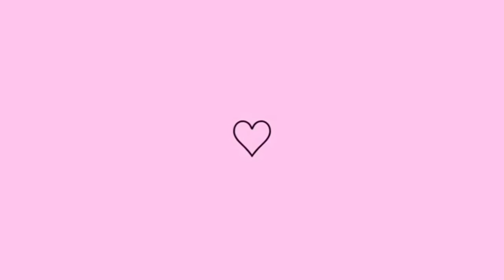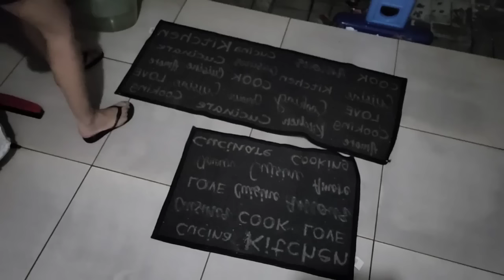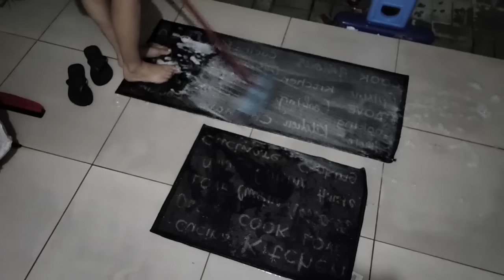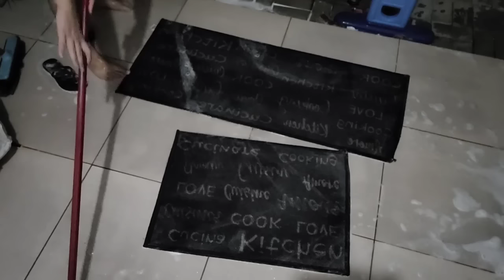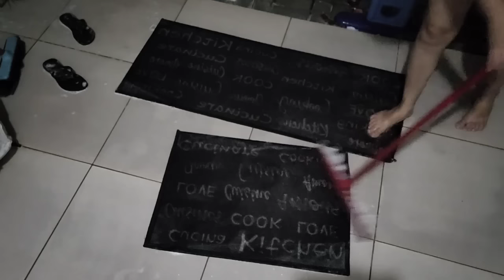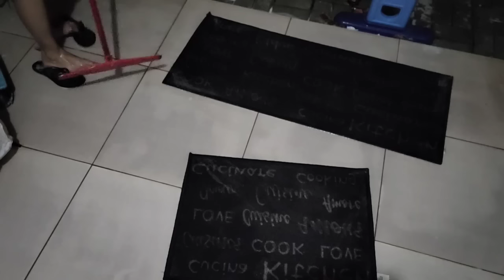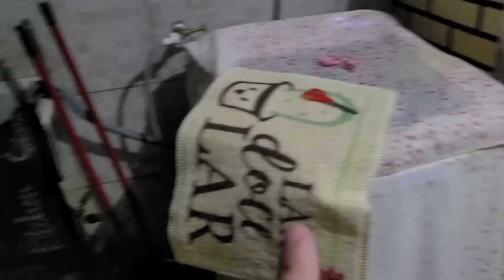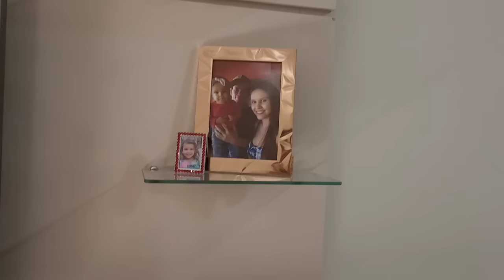Faxina Completa pelo Lar 😍